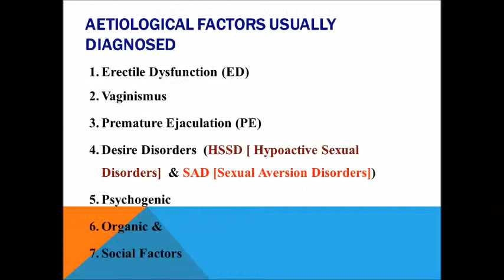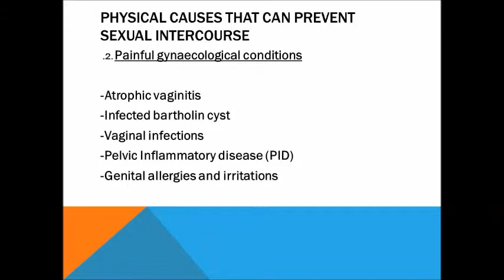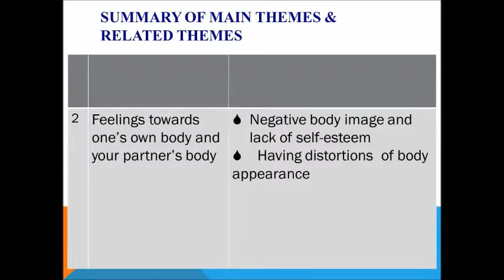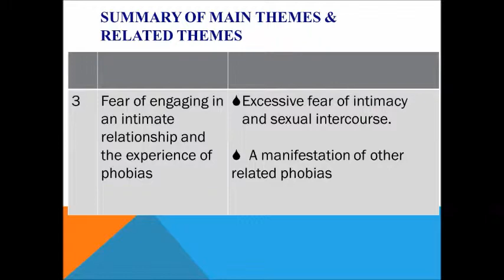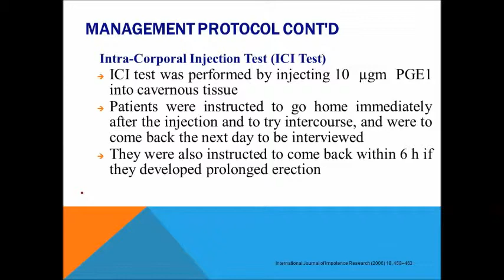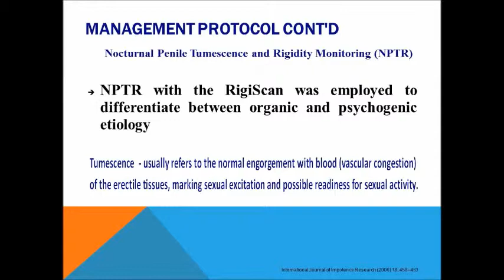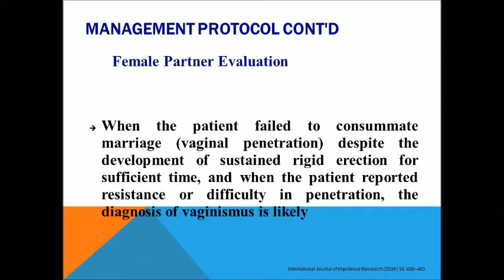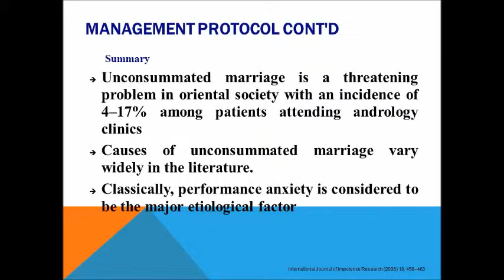UNCONSUMATED MARRIAGE-DR SAM P ABRAHAM